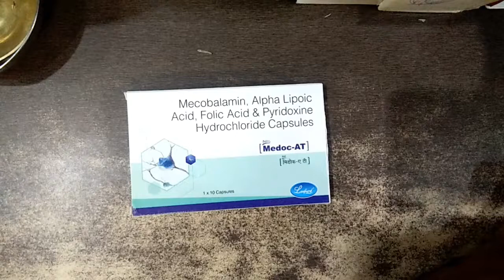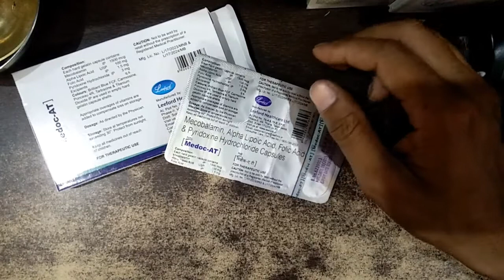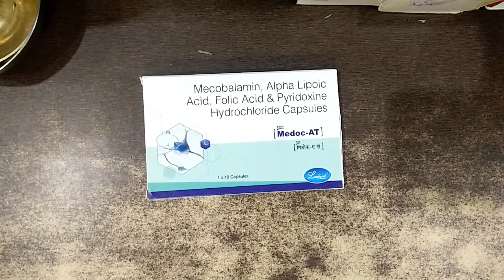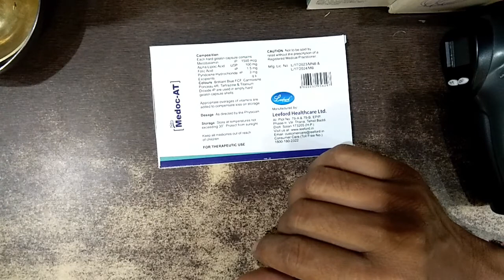How to use Medoc AT Capsule in Hindi | कमजोर नसों की दिक्कत को दूर करें medoc at | benefits, dose